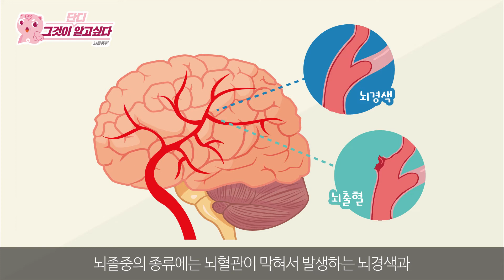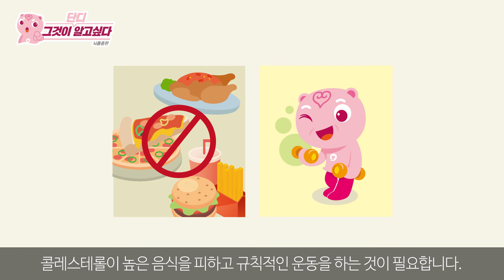[권역심뇌혈관질환센터]그것이 단디 알고싶다_뇌졸중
말장애, 팔마비, 얼굴마비! 말팔얼! 증상시 119로 연락하세요!